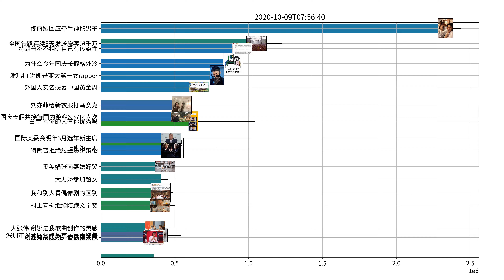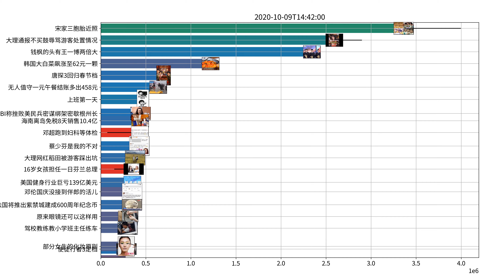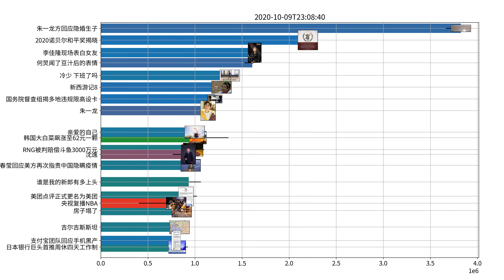Trending topics on Weibo, 10-09-2020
潘玮柏 谢娜是亚太第一女rapper
孙燕姿 我真的没有去搭高铁
白宇 骂你的人有你优秀吗
冷少 下班了吗
LvMao 对不起
大张伟 谢娜是我歌曲创作的灵感